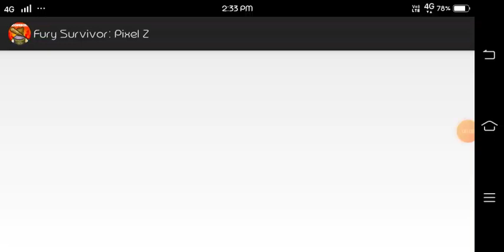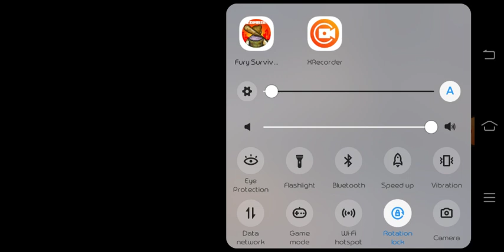i think i finish this 🤔 game (fury of pixel z game play